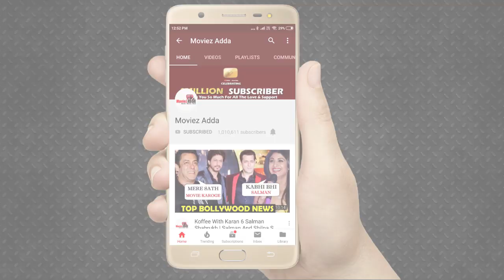Beautiful Kiara Advani Spotted At Versova | Kabir Singh